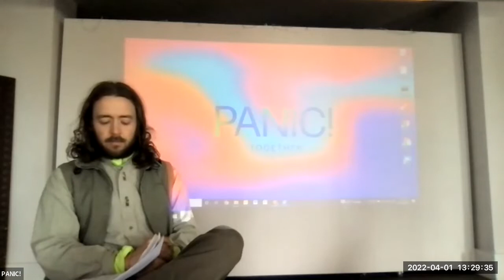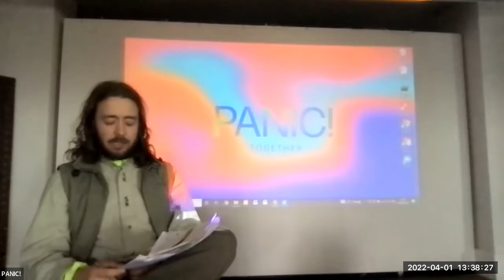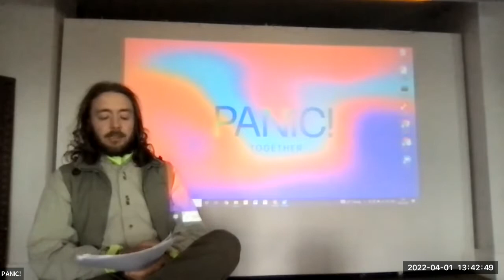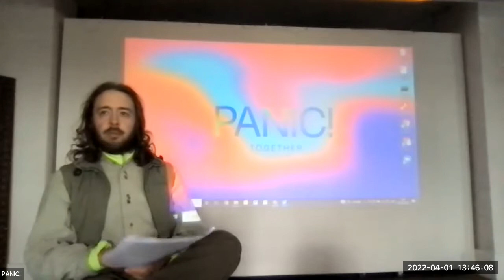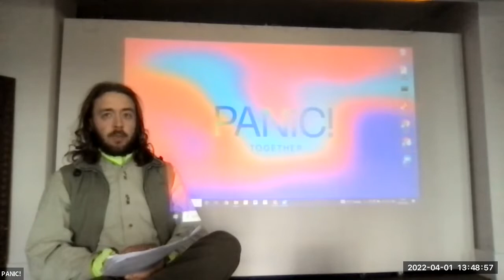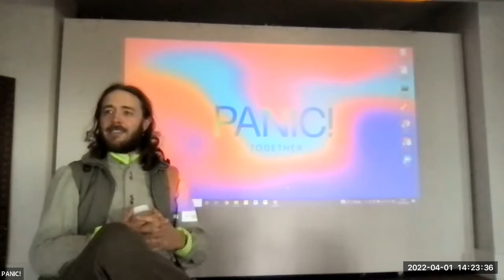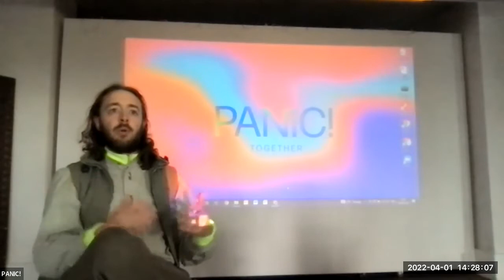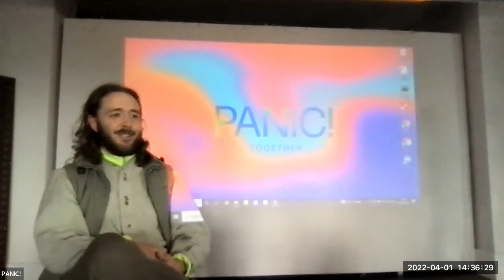PANIC! Together: Decarbonising your creative practice with Sean Roy Parker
Join artist Sean Roy Parker for this practical session addressing how you can begin to ‘decarbonise’ your art practice.

In art terms, indifference towards the climate crisis is apparent in the way we treat our materials: aggressive extraction, short-term single-use, and irresponsible disposal. The labour, transport and presentation of artworks also contributes towards wasteful practices.

Sean Roy Parker leads this session, focused on making changes to the way we conduct our practices while remaining authentic and taking risks.

The talk considers the socio-economic pressures of being an artist, and invites us to creatively take responsibility for our choices.

About
This event is part of PANIC! Together, a double-weekend artist development programme with The Art House, Wakefield.

(This video's captions are Youtube auto-generated, we are currently editing them so that they are more accurate and accessible.)